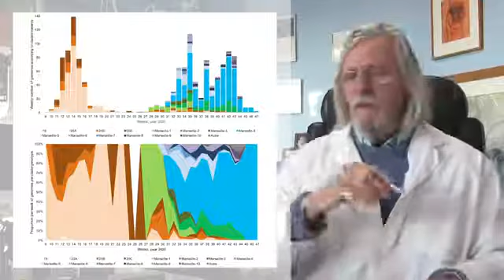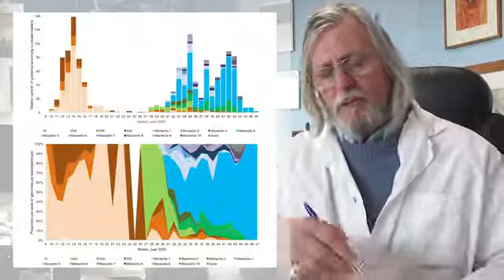Nouveau interview Dr Didier Raoult parle des soins et des vaccins